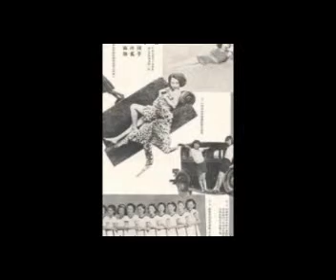multimedia posting shanghai nights